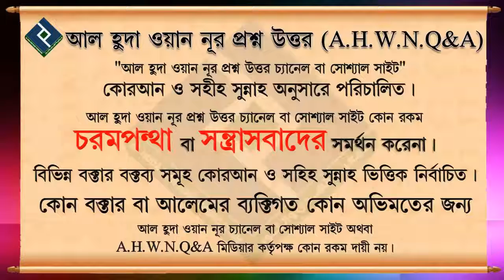ওয়াক্ত হলে নামাজ পড়ে নিব নাকি আযানের জন্য অপেক্ষা করবো ᴴᴰ┇শায়খ আখতারুল আমান মাদানী